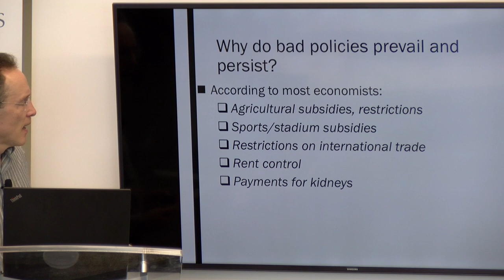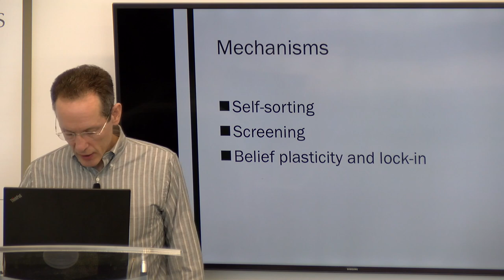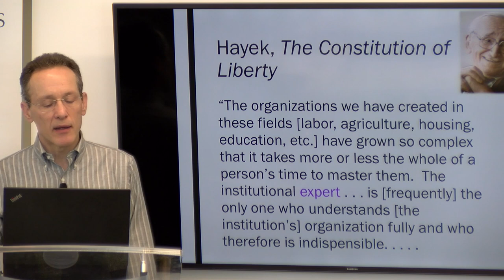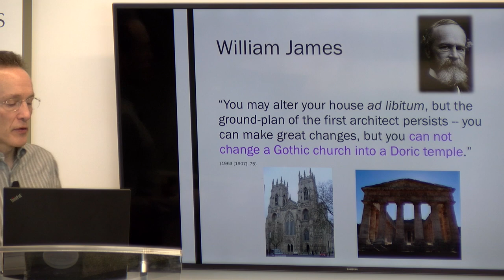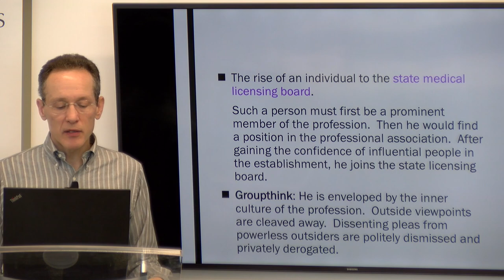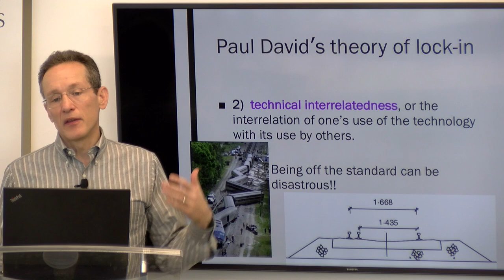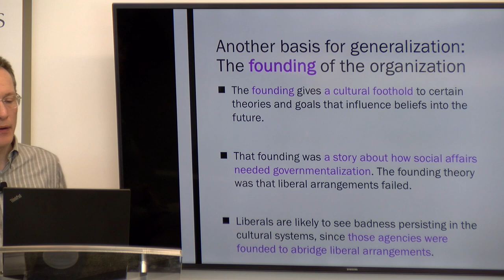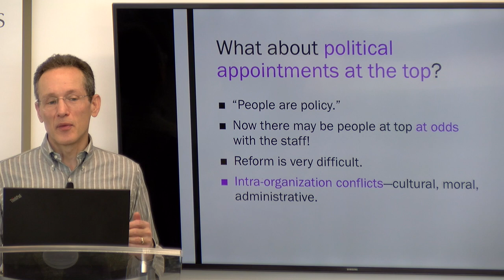Why Do Government Officials Believe in the Goodness of Bad Policy? (Watch 1.5x speed)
A lecture at the Institute for Humane Studies
December 3, 2018

Klein explains why government officials believe in the goodness of bad policy. The explanation involves the spiral of self-selection and organizational screening, but especially belief plasticity. Klein adapts theories of path-dependence and lock-in of technology to the context of organizational culture. Beliefs are plastic to heat and pressures, such as the will to self-exaltation and the founding beliefs of an organization. Government organizations were set up to governmentalize social affairs. Self-exaltation and the founding principle impel government officials to believe in the goodness of bad policy. Wrinkles complicate the story--wrinkles that give us grounds for hope!